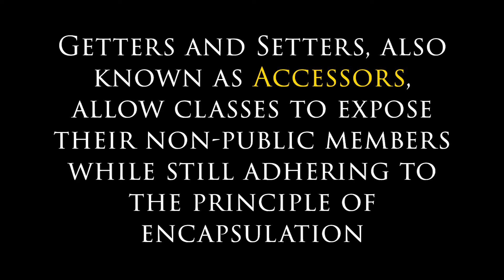DailyPetal12292017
"Your Daily Petal" is a video series by The Orchidware Studios which covers facts, procedures, issues, and other interesting tidbits about the worlds of Computer Science and Software Engineering.